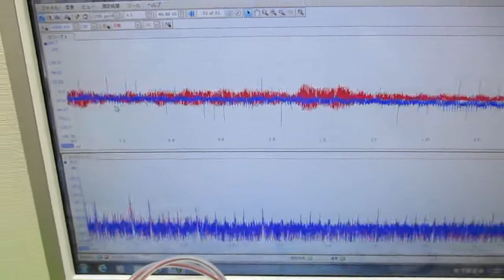メガヘルツの超音波発振制御プローブを利用した実験動画 ultrasonic-labo